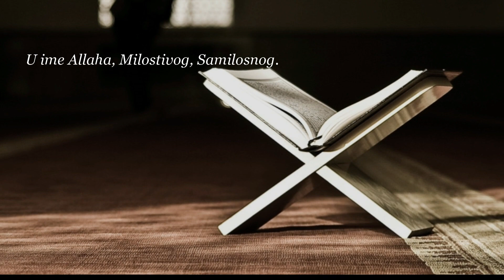ZIMSKA ŠKOLA ISLAMA AKIDA 1. ČAS | mr.Elvedin Pezić